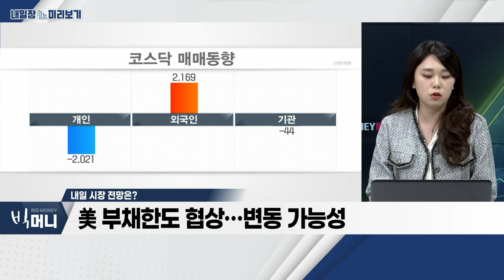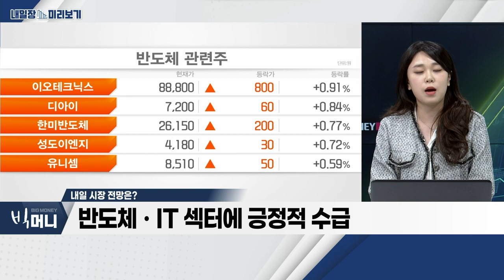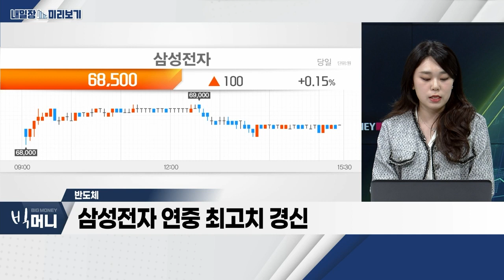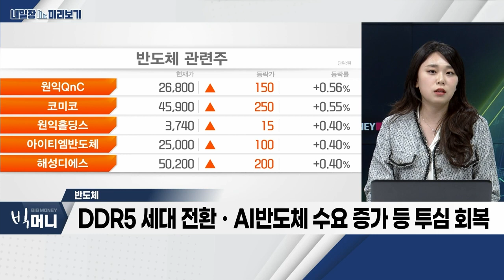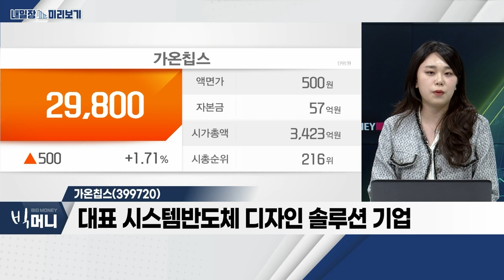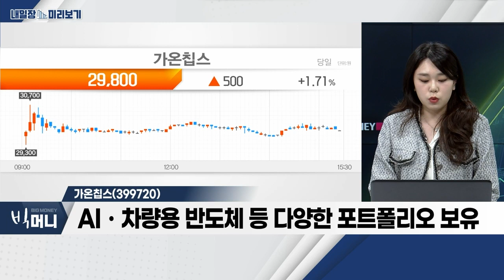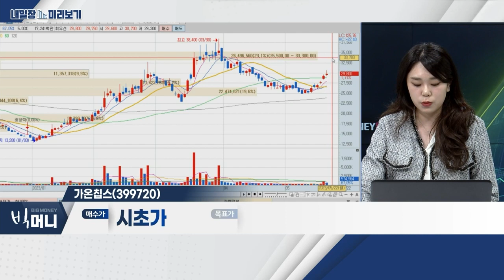가온칩스(399720)... 반도체_내일장 미리보기 (20230522)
- 美 부채한도 협상… 변동 가능성
- 美 파월 의장, 긴축 중단 시사
- 반도체ㆍIT 섹터에 긍정적 수급

- 삼성전자 연중 최고치 경신
- 반도체 업황 '바닥' 가능성 부각
- DDR5 세대 전환ㆍAI 반도체 수요 증가 등 투심 회복

- 대표 시스템 반도체 디자인 솔루션 기업
- 삼성 파운드리 공식 디자인 솔루션 파트너 기업
- AIㆍ차량용 반도체 등 다양한 포토폴리오 보유